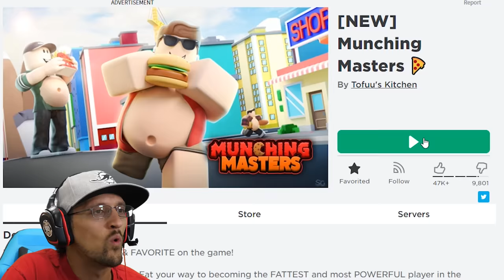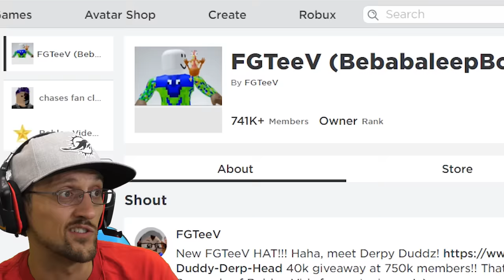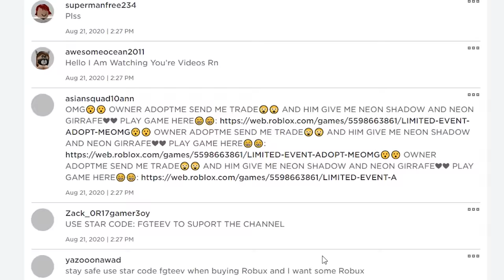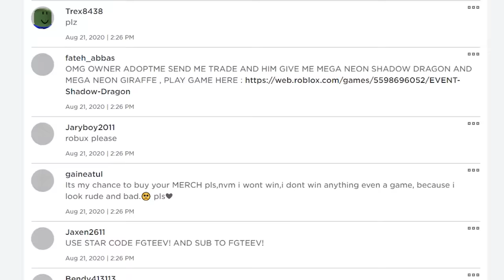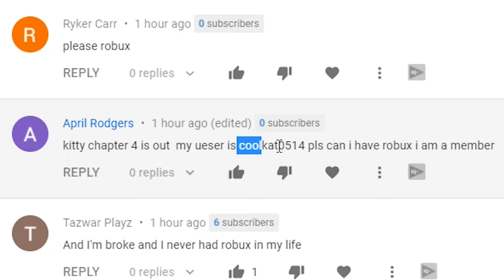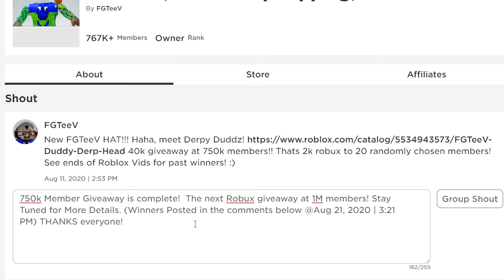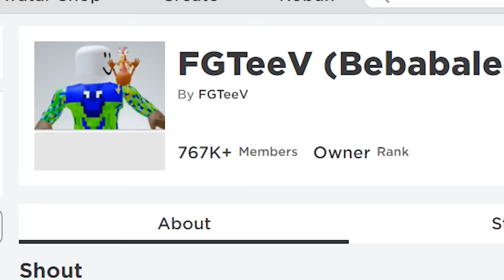ROBLOX FATTY PANTS! I got so fat, I BROKE THE INTERNET! (FGTeeV x Fat Simulator x Munching Master)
I want to get so fat & chunky that Cookies begin to look like a HEALTHY SNACK! Muahahahaha  .. Thumbs up if you enjoyed this vid, it's HIGH Larious Darling. (750k Member Robux Giveaway at end of video, Same with Fall Guys Twitter Verification) :)
💲💲Thanks for USING ROBLOX STAR CODE: FGTEEV when you buy Robux

🐷More PIGGY:
►Our Last Roblox Video: ROBLOX PIGGY: Color Blind Map!  Ghosty vs Budgey Custom Mini Game by FGTeeV (Build Mode)
►ROBLOX PIGGY INSANE CHALLENGE!  FGTeeV Fam vs. 1 Room, Every Door & Nowhere to Hide! Best Time Wins!